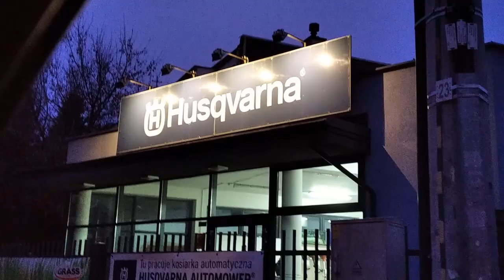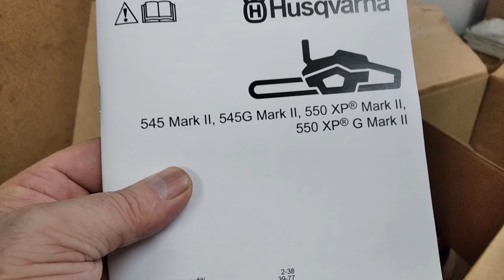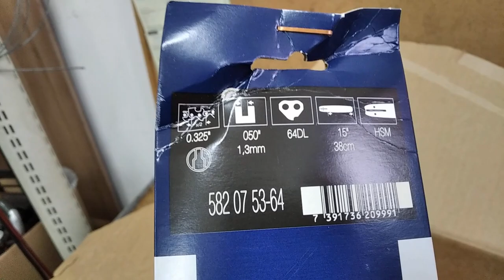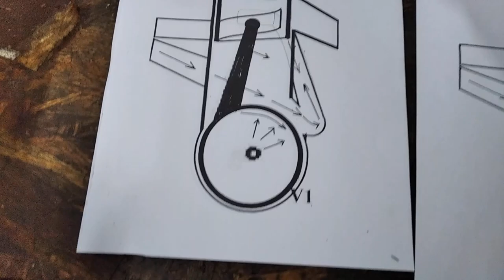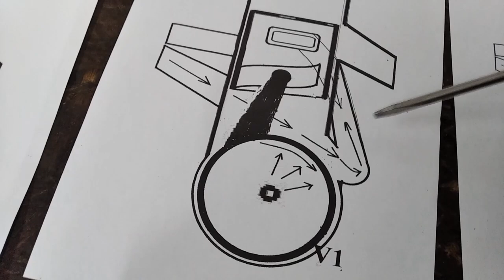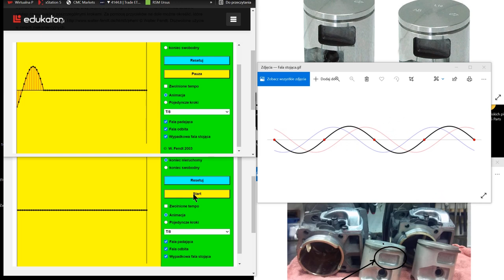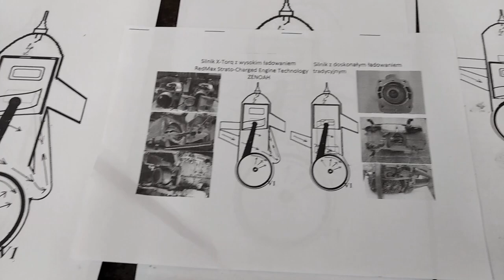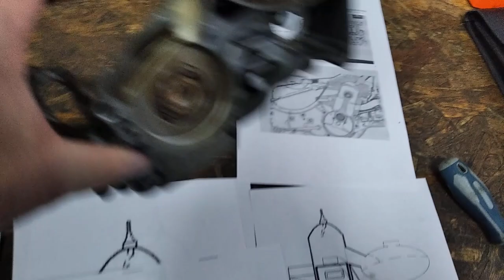Husqvarna 550xp Mark 2 - top sicret technology! Doładowanie dynamiczne, technologia nie z tej ziemi.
Dzień dobry. Dziś gratka dla fanów nowych technologii, nowych rozwiązań i zaadaptowanych zjawisk fizycznych w silnikach dwusuwowych, które wydawało by się niemożliwe są do zaadoptowania. Maszyną którą mam przyjemność wam  zaprezentować, jest pilarka postrzegana przez wielu jako absolutny top -  mowa o Husqvarnie 550xp Mark II.

Jest to maszyna odznaczająca się wręcz futurystycznymi cechami, o których jeszcze nie dawno bym nie pomyślał. Ale myśli moje krążą wokół tego tematu od dawna i właśnie postanowiłem przelać je na karty You Tube - celem rozpropagowania. Moim pragnieniem jest by wiedza o najnowszej  technologii ukrytej w tej maszynie i podobnych, nie odstraszała, nie odpychała ale stała się cechą atrakcyjną - ułatwiającą  świadomy wybór podczas zakupu takowego sprzętu. Szkoda, że nie ma opisów w literaturze np. o systemie Rev Bost, X -Torq -  Strato Charged. Nic nigdzie nie znalazłem - to są wyłącznie moje spostrzeżenia i interpretacje.

Mam nadzieję, że ten materiał dla wielu będzie bardzo przydatny i otworzy ich bardziej na najnowocześniejsze rozwiązania techniczne silników 2T zastosowanych w maszynach Husqvarna.
Wskazane zagrożenia pomogą tak eksploatować tego typu maszyny by wydłużyć ich żywotność.

Tematyka jest rozwojowa i może ewoluować, jak i różnić się w szczegółach - dlatego proszę potraktować materiał jako mój autorski, być może nie precyzyjny i nie dokładny, jednak przynajmniej w minimalny sposób odkrywający zależności konstrukcyjne silników oznaczonych tajemniczo znakiem X-Torq.

Pozdrawiam serdecznie.
Miłego oglądania.